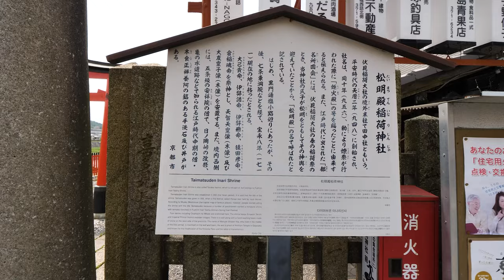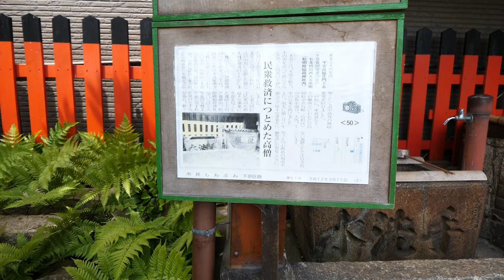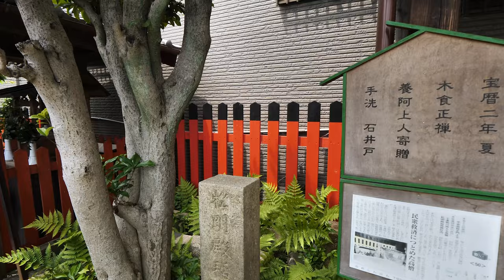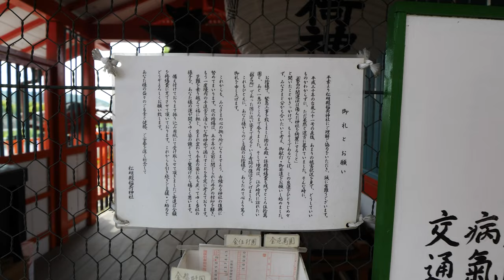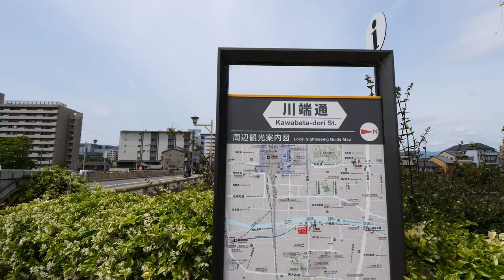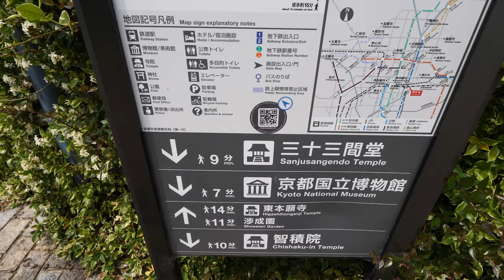Kyoto Japan【4K】鴨川河川敷を歩く-1（鳥羽街道駅→十条通→陶化橋→九条跨線橋→塩小路橋→七条大橋→松明殿稲荷神社→六条河原→五条大橋→清水五条駅）Walk the Kamo River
2021年5月中旬の散歩。京阪電車の鳥羽街道駅から十条通を西に歩き、陶化橋から鴨川河川敷を五条大橋（清水五条駅）まで歩きました。
経路：鳥羽街道駅→十条通→陶化橋→東山橋→九条跨線橋→塩小路橋→七条大橋→松明殿稲荷神社→正面橋→六条河原→五条大橋→清水五条駅
Route Map (Only Approximate) ※ルートマップのC→Dでは鴨川を離れていますが、実際は鴨川の河川敷（護岸）を歩いています。

陶化橋から東山橋までの鴨川周辺は、新十条通の稲荷山トンネルが完成するずっと以前から知っていますが、この辺りの河川敷（護岸）が歩けると知ったのはつい最近の事です。
これで天候が良ければとても気持ちのいい散歩コースになると思います。歩行時間的には、陶化橋から五条大橋まで約1時間。五条大橋から鴨川デルタ（賀茂大橋）なら1時間少し超えるぐらいでしょうか。
欲を言えば、七条大橋 ( 44:01 ) から五条大橋まで西側に護岸がないので、完成させて欲しいものです。そして、桂川のサイクリングコースのようなものを作ってもらえたら最高です。

【関連動画】
■鴨川河川敷を歩く-2（五条大橋→松原橋→四条大橋→三条大橋→丸太町橋→鴨川デルタ）
■鳥羽街道駅から清水寺に歩く-前半（本町通十条→東福寺→勝林寺→泉涌寺→鳥戸野陵）
■鳥羽街道駅から清水寺に歩く-後半（鳥戸野陵→渋谷通→清閑寺→子安の塔口→石仏群）
■鳥羽離宮跡を歩く-後半（城南宮→鳥羽離宮跡→鳥羽伏見の戦い勃発の地→鴨川→くいな橋駅）
■鴨川沿いを京都市内に走る 自転車ライド（桂川→羽束師橋→木屋町通→賀茂大橋）

【アオサギ（川辺の鳥）】
■宇治を歩く②平等院周辺（平等院正門→府立宇治公園→久美子ベンチ→縣神社）
■京都刑場跡を歩く-3（正面通→六条河原刑場跡→元和キリシタン殉教の地→大仏殿跡）

■Jujo-dori St. ( 02:28 ) 十条通
■Takamatsu Bridge ( 03:20 ) 高松橋
■Lake Biwa Canal ( 03:33 ) 琵琶湖疏水
■Shidan-kaido highroad ( 04:42 ) 師団街道
■Kamo River ( 08:15 ) 鴨川
■Toka Bridge ( 08:28 ) 陶化橋
■Dainikeihan Rd ( 09:56 ) 第二京阪道路
■Takase River ( 14:45 ) 高瀬川
■Higashiyama Bridge ( 24:48 ) 東山橋
■Kujo Overpass ( 26:26 ) 九条跨線橋
■JR Kamogawa Bridge (Nara Line)  ( 31:52 )  JR鴨川橋梁(奈良線)
■Hikari Park ( 34:34 ) ひかり公園（屋形町公園）
■Tokaido Shinkansen ( 34:56 ) 東海道新幹線
■Biwako Line  Kosei Line ( 35:55 ) 琵琶湖線　湖西線
■Shiokoji Bridge ( 39:30 ) 塩小路橋
■Shichijo Bridge ( 43:40 ) 七条大橋
■Shichijo-dori St. ( 47:05 ) 七条通
■Taimatsuden-Inari-jinja Shrine ( 47:17 ) 松明殿稲荷神社
■Hand wash stones and wells ( 48:28 ) 木食正禅養阿の銘の手洗石及び井戸
■Shichijo Station ( 52:03 ) 七条駅
■Kawabata-dori St. ( 52:19 ) 川端通
■Local Sightseeing Guide Map ( 52:36 ) 周辺観光案内
■Shomen Bridge ( 57:45 ) 正面橋
■Rojogawara ( 59:23 ) 六条河原
■Gojoo Bridge ( 01:02:46 ) 五条大橋
■Kiyomizu-Gojo Station ( 01:03:26 ) 清水五条駅（京阪電車）
■Gojo-dori St. ( 01:03:44 ) 五条通